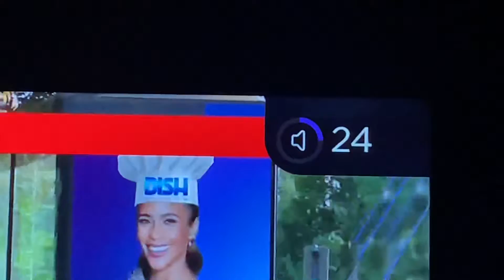Tornado Warning On WSKY-TV